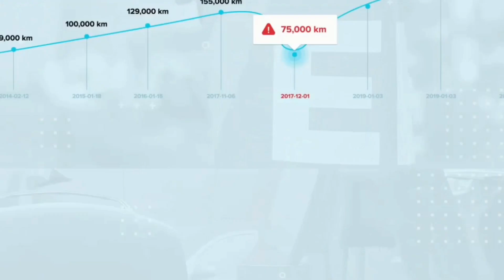⚽⚽⚽⚽Kilka pięknych akcji asyst i goli pewnego 12 latka..Jasiek Ognia✅🏆🔥🔥🔥🔥🔥⚽⚽⚽⚽